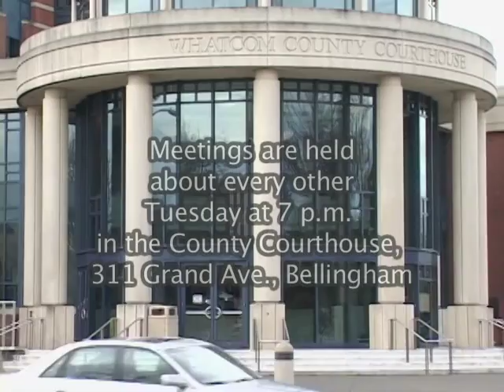Whatcom County Council Meeting, September 29, 2015 - Video #1 of 2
7 p.m. September 29, 2015 - Video #1 of 2
Councilmembers:
District 1: Barry Buchanan and Pete Kremen
District 2: Ken Mann and Satpal Sidhu
District 3: Barbara Brenner and Carl Weimer
At Large: Rud Browne

Maximum playback time for the meetings is 4 hours. Video is provided in Standard Definition.

Television Production:
Barton Productions